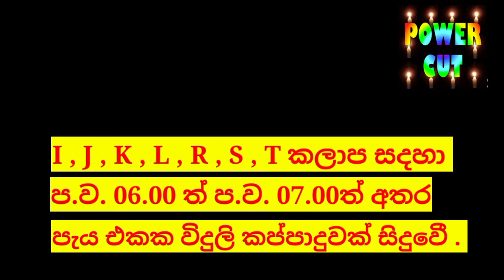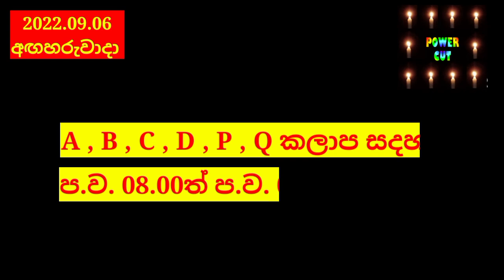Power cut today Time Table | Power cut Schedule sri lanka | Ceylon Electricity Board | 2022.09.06